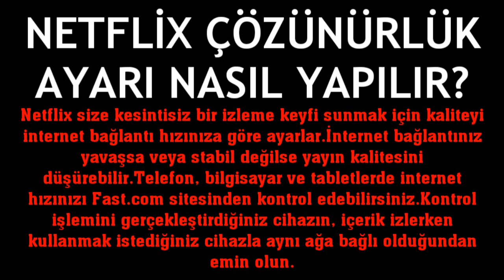Netflix Çözünürlük Ayarı Nasıl Yapılır?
Merhabalar bu videomuzda sizlerle birlikte netflix çözünürlük ayarı nasıl yapılır sorusuna yanıt vermeye çalışıyoruz.İyi Seyirler Dilerim.

netflix çözünürlük nasıl ayarlanır
netflix görüntü kalitesi arttırma
netflix çözünürlük ayarlama